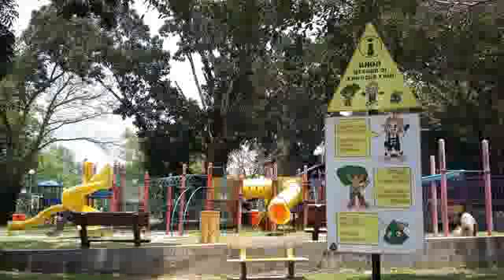Ucapan KP JLN di dalam Webinar WLAM Hulu Selangor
Ucapan khas Ketua Pengarah Landskap Negara, Puan Hajah Rotina Mohd Daik di dalam Webinar anjuran WLAM Hulu Selangor bertajuk Foodscaping Hulu Selangor pada 30 April 2021. Ianya adalah sempena Sambutan Bulan Senibina Landskap Sedunia WLAM 2021.